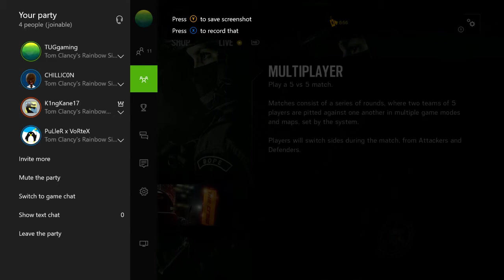Rainbow Six Siege Funny Moments W/ Friends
Tom Clancy's Rainbow Six Siege is a first-person tactical shooter, in which players take control of an operator from the Rainbow team, a counter-terrorist unit. Different operators have different nationalities, weapons, bombs and gadgets.

Thanks For Supporting My Channel It Really Helps Me Out